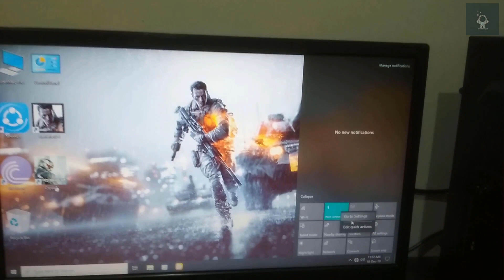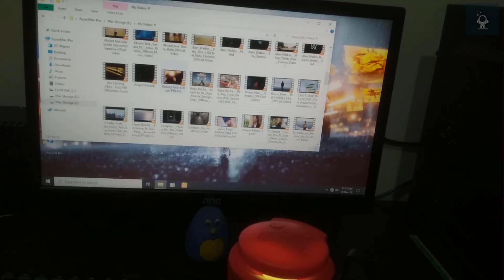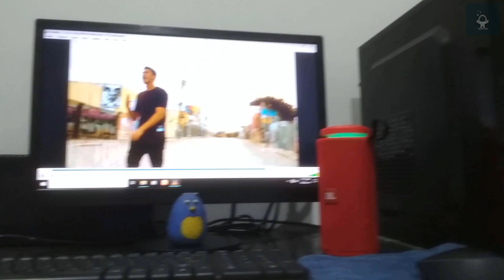How to increase USB Bluetooth Device Signal | Hack USB Bluetooth Strength Boost 💪| USB BT Dongle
cheap BT
Diy tool kit

This video is only for Research and development (experimental) try this at your own risk, we don't have responsible for any damages or losses.

usb bluetooth
bluetooth dongle
usb bluetooth dongle
usb bluetooth 4.0
bluetooth dongle for pc
csr bluetooth 4.0
usb bluetooth dongle repair
how to increase bluetooth range
bluetooth hack
bluetooth hacking
bluetooth device
bluetooth work
tp link bluetooth adapter
bluetooth 4.0 usb adapter
usb dongle for pc
tp link ub400
best bluetooth adapter for pc
how to add bluetooth to pc
how to add bluetooth to your pc
how to add bluetooth to desktop
bluetooth hacks